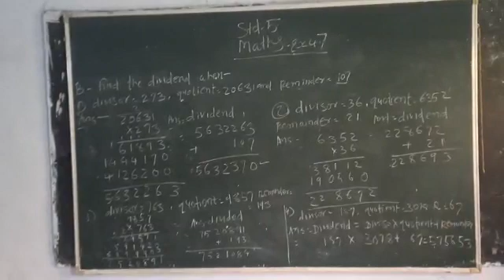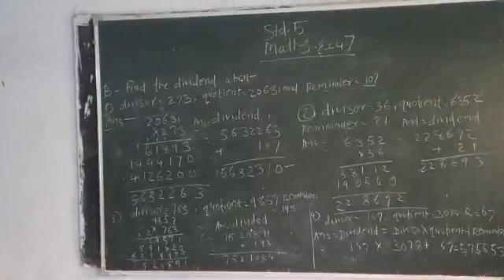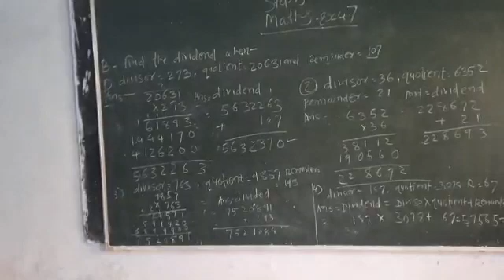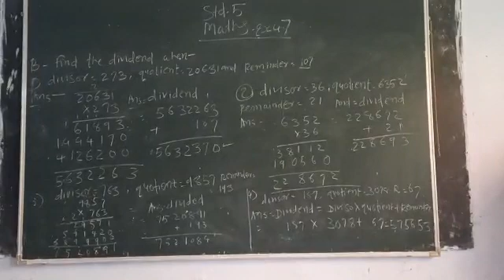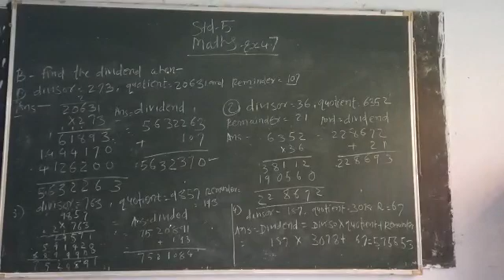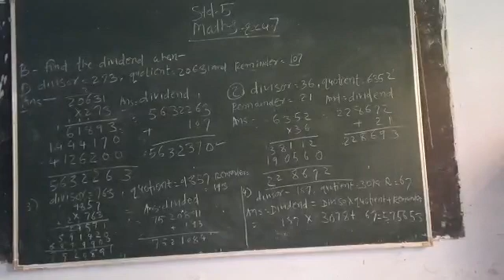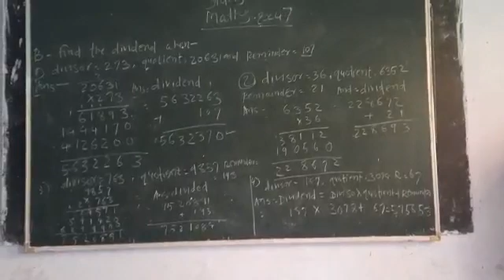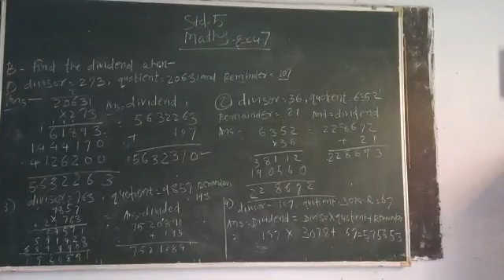19 July 2021(2)